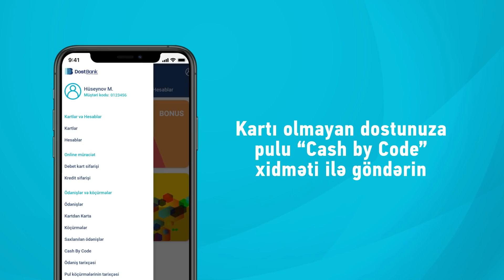DostBank kart istifadəçiləri üçün hansı imkanları təqdim edir?